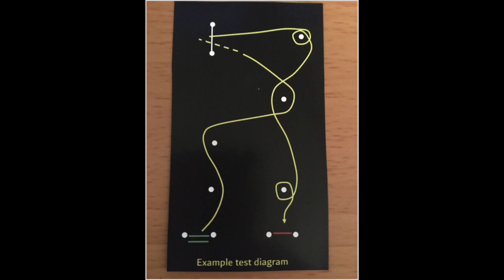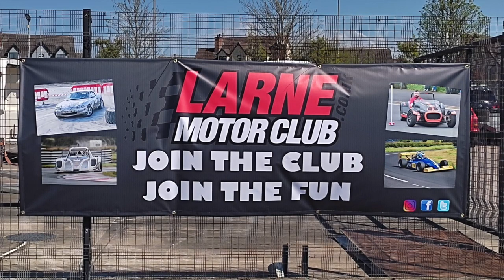Irlandia Północna , Antrim - Wyścigi na czas - 2022.